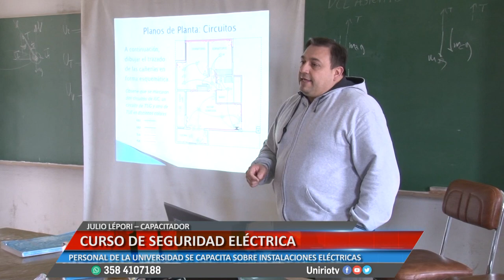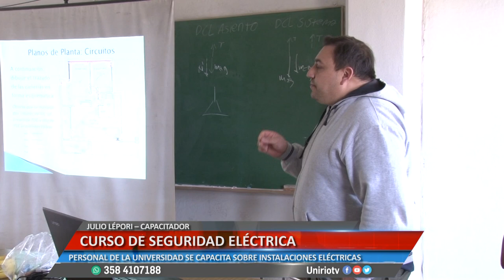CURSO DE SEGURIDAD ELÉCTRICA - JULIO LÉPORI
PERSONAL DE LA UNIVERSIDAD SE CAPACITA SOBRE INSTALACIONES ELÉCTRICAS
Facebook.com/uniriotv
Twitter.com/uniriotv